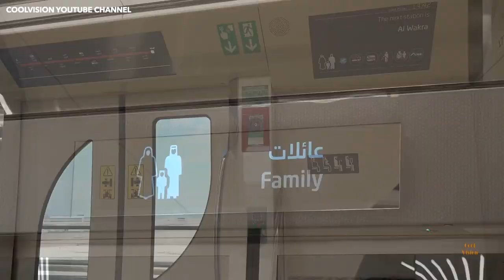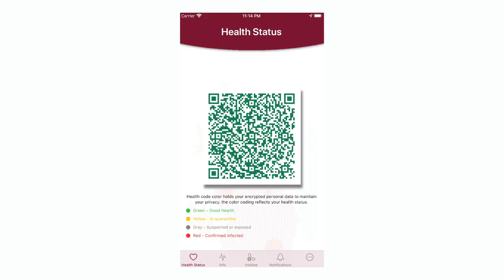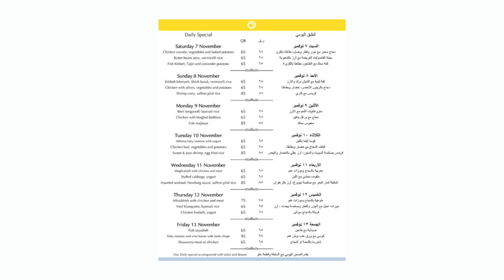6 DAYS in a HOTEL ROOM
My Friend Kari was sent on a work business trip to Doha, Qatar and due to COVID restrictions, she was in quarantine to her hotel room for 6 days and she couldn't leave. I sat down with my friend Shrief and found out more about the city.